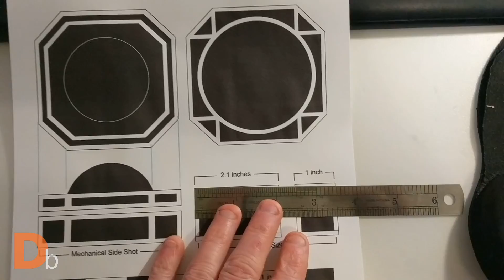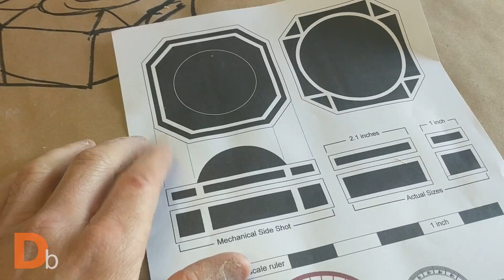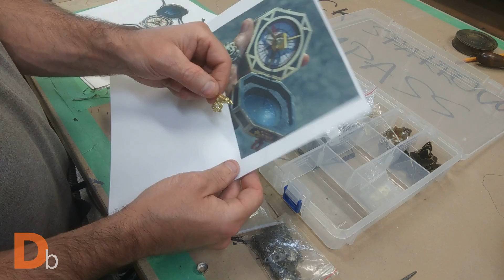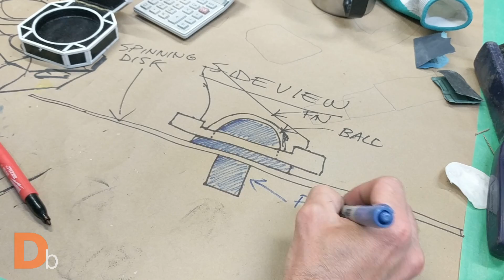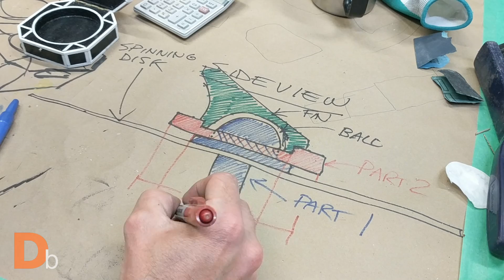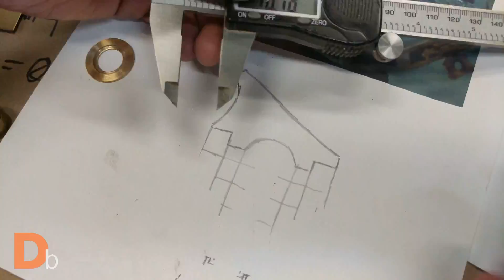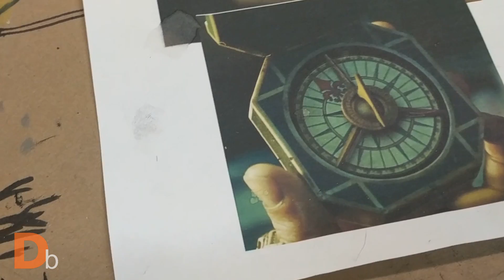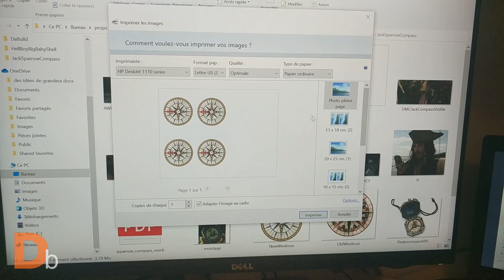Captain Jack Sparrow's compass from PIRATES OF THE CARIBBEAN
This is my Jack Sparrow's ''magical'' COMPASS movie prop replica from Pirates of the Caribbean.  Unlike an ordinary compass, Jack's compass points to what the owner wants most, rather than mere magnetic north.

Do you think mine also points toward what I most desire?  Let's find out! :)

:) It's free and you might even enjoy the ride!

You can find the measurements that I used here (I did not make it):